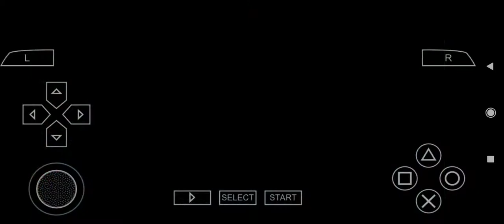Jin kazama's story battle in tekken 6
In this video you can watch Jin kazama fighting his story battle of tekken 6.This game can be played in android device with ppsspp emulator which is free on playstore.